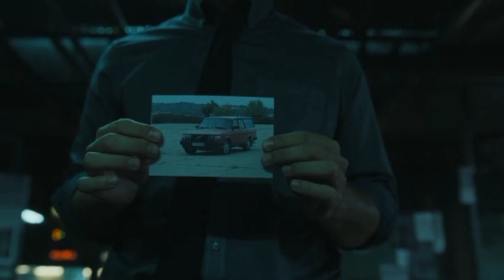Money Heist season 5 volume 2 in hindi 2021 ( 2 ) 🔥🔥🔥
money heist season 5 volume 2 in hindi